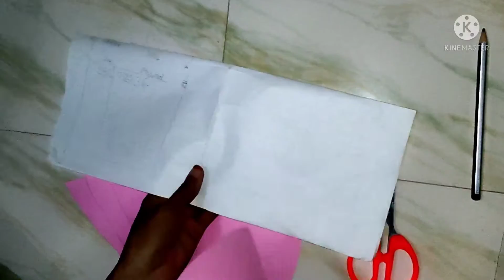How to make lotus using chart/ Fancy dress competition/ Lotus dress/ தாமரை செய்வது எப்படி?